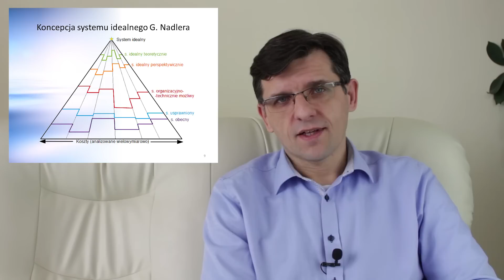Jakie przyjąć podejście do wdrażania zmian w organizacji? (Trójkąt Nadlera)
Decydując się na zmianę w organizacji mamy do wyboru dwie podstawowe ścieżki: doskonalenie albo zaczęcie od czystej kartki. Oba podejścia mają swoje zalety i wady. W tym odcinku wyjaśniam różnice pomiędzy nimi, a także podpowiadam, które z nich wybrać.
Wszystko na bazie trójkąta Nadlera.